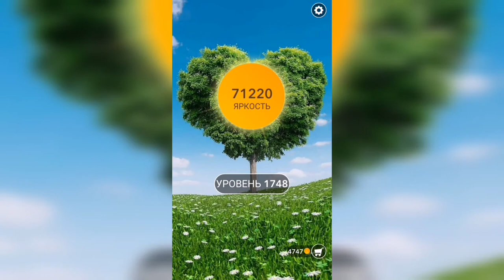Word / Слово Крест: Поиск русского кроссворда / Уровень 1748